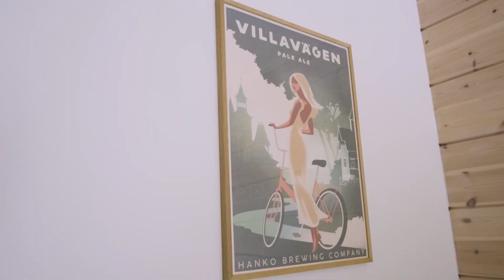Muuttovalmis Kontio Glass House 150B Hangossa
Tutustu upeaan, muuttovalmiina toimitettuun Glass House 150B -hirsitaloon! Anni Silamo kertoo, miten talomalli valikoitui ja miten talon sisustusratkaisuihin päädyttiin.